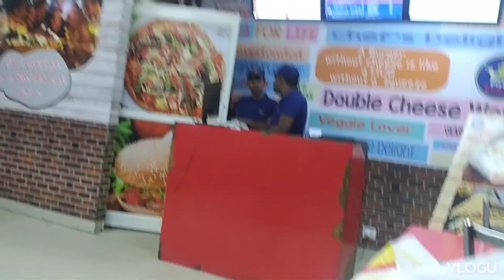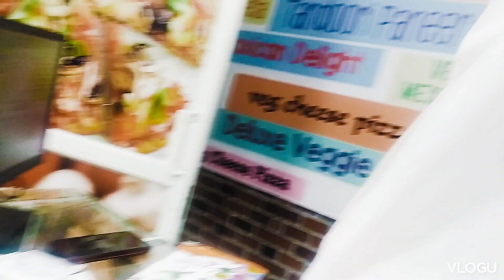MY BIRTHDAY SPECIAL VLOG 🎂🤗लेकिन ये क्या? अपने बर्थडे पर खुद ही करनी पड़ रही है सारी तैयारी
Birthday vlog
birthday special
lifestyle blog
daily vlog
my vlog
geeta vishal bisht
delhi
vlog viral kaise kre

about this video -  ye mera birthday special vlog hai lekin apne birthday ki tehari mai akele hi ki .